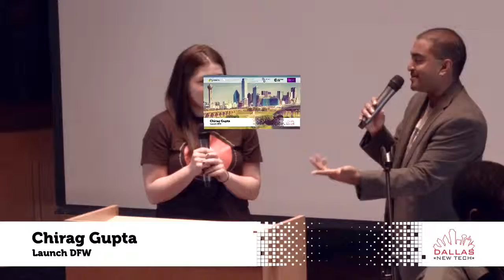Post Show Round Up with Chirag Gupta & Guest - Dallas New Tech - March 1, 2016